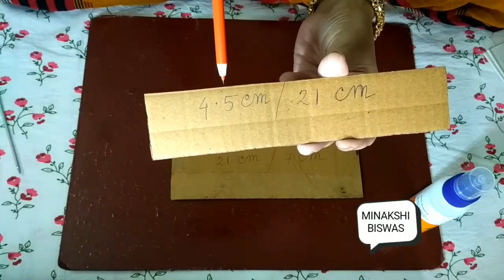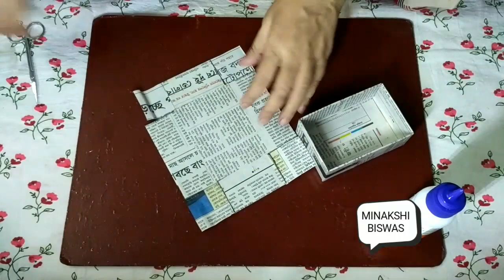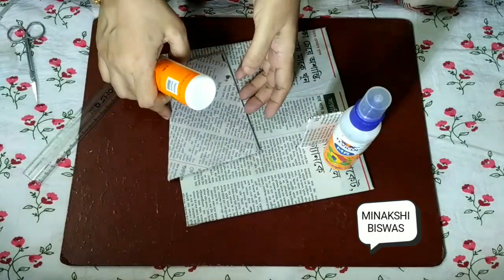How to make a Stationery /Desk Organizer using cardboard and newspaper